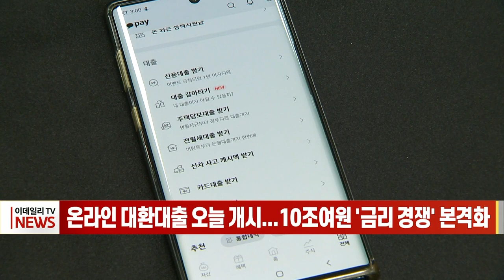온라인 대환대출 오늘 개시… 10조여원 '금리 경쟁' 본격화 (20230531)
# 온라인 대환대출 오늘 개시... 10조여원 '금리 경쟁' 본격화